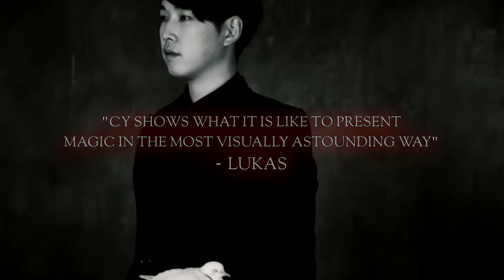Dove Worker by C.Y & Lukas Crafts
transactions m$ade through paypal, and I will send the download link to your email
Price : 40$